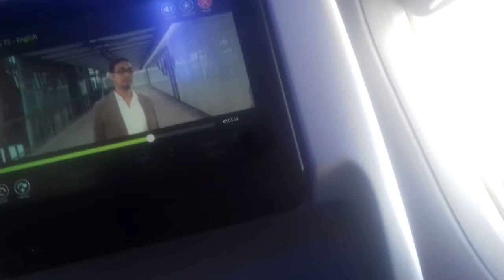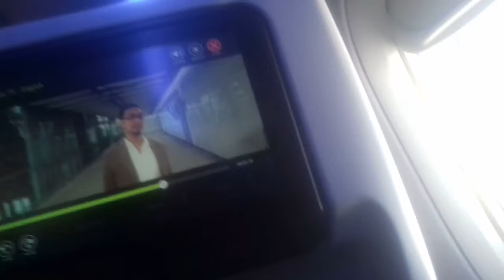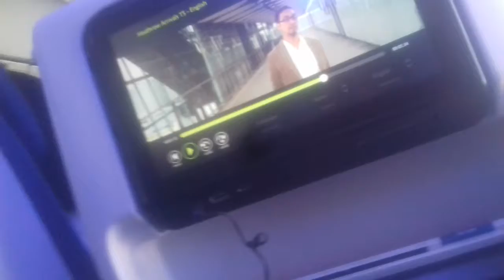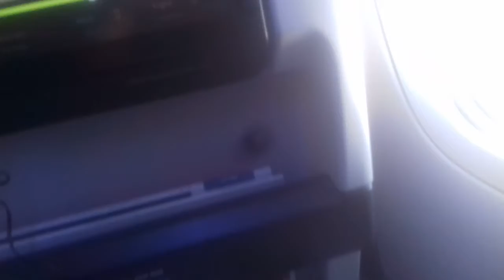Trying to eat on this Boeing 777-200 ER TANGO with some Turbulence.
This video was recorded on Monday, 24th December 2018. This was flight BA2157 going towards Tobago (TAB) Via Antigua. ☺